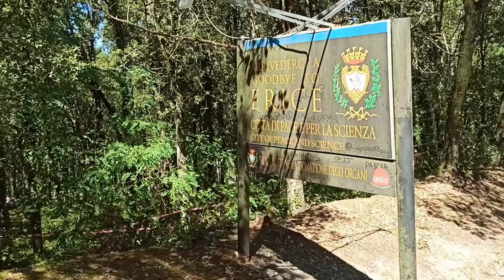⏱️ 64ª CRONOESCALADA al MONTE ERICE 2022 🏁 SICILIA 🇮🇹 De RALLY en ITALIA ¡Sorpresa!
✅ Así vivimos el RALLY de SUBIDA al MONTE ERICE en la Isla de SICILIA en ITALIA. Estábamos de TURISMO disfrutando de las VACACIONES y de pronto nos topamos con la 64ª Edición de la subida al Monte Erice que tuvo lugar los días 9, 10 y 11 de septiembre de 2022. ¡Lo disfrutamos a tope! Espero que os guste